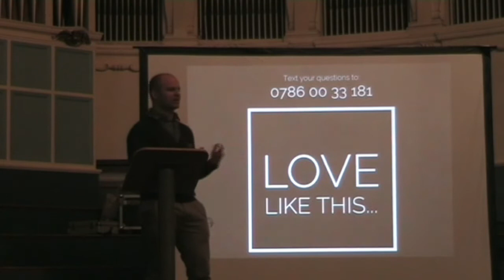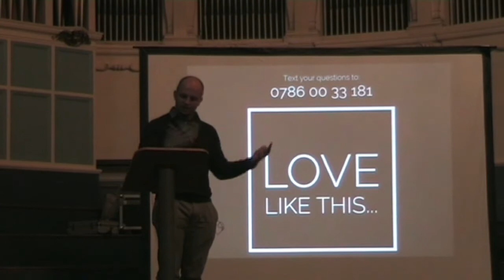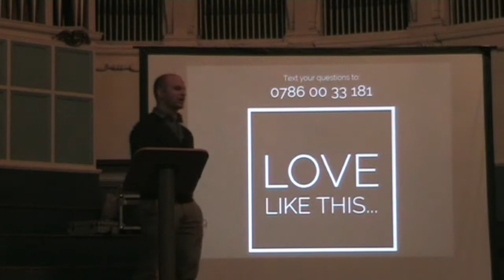Love Like This - TOLERANCE. Are Christians Judgemental?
A talk by Pete Nicholas on the subject of tolerance and Christianity, as part of Love Like This in Hilary 2014.